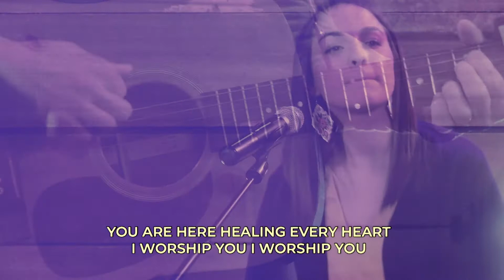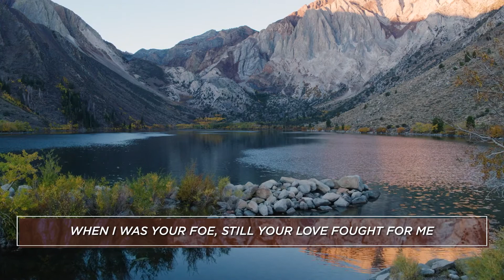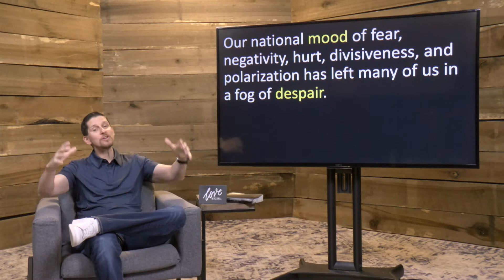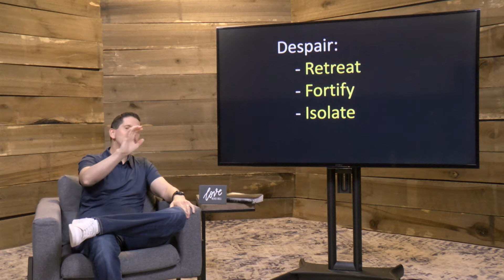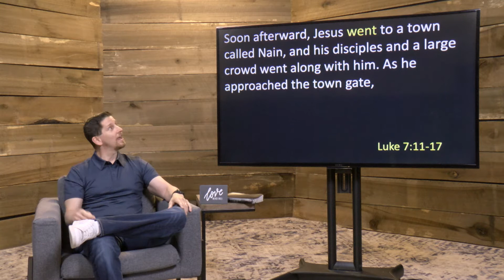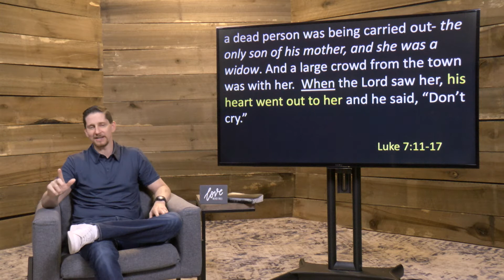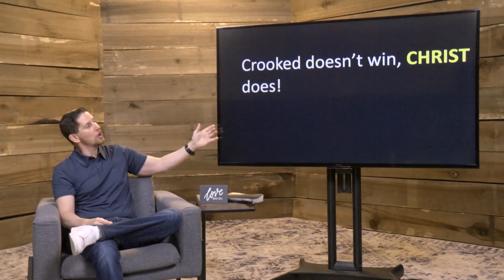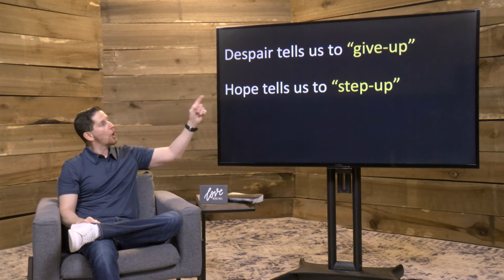Silent Church - Week 4 - Full Service